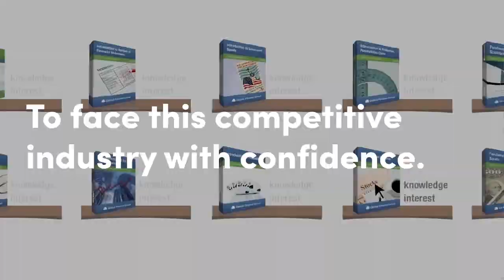Bachelor's Degree in Game Art & Design | ICAT Design Media College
ICAT Design & Media college is a pioneer in offering Professional Career Oriented Education in the fields of Design & Media since 2004. The college offers Full Time Bachelor’s Degree Programs, Full Time Master’s Degree Programs and Post Graduate Professional Programs. ICAT was rated as India's No:1 by AC Nielsen and is today the largest in the country with over 30 Programs, having multiple Affiliations / Collaborations with reputed Universities, with over 2000 plus students across its three campuses Chennai, Bangalore & Hyderabad and campus placements in over 500 top rated companies. ICAT is part of the 25 Plus Years Experienced IMAGE GROUP of Educational Institutions

Bachelor’s Degree Programs Offered:
1. Bachelor’s Degree in Animation
2. Bachelor’s Degree in Visual Effects
3. Bachelor’s Degree in Game Art & Design
4. Bachelor’s Degree in Game Design & Development
5. Bachelor’s Degree in Game Programming
6. Bachelor’s Degree in Multimedia
7. Bachelor’s Degree in UI Design & Development
8. Bachelor’s Degree in Fashion Design
9. Bachelor’s Degree in Interior Design
10. Bachelor’s Degree in Graphic Design
11. Bachelor’s Degree in Photography
12. Bachelor’s Degree in Visual Media

Master’s Programs Offered:
1. Master’s Degree in Multimedia
2. Master’s Degree in Game Technology
3. Post-Graduate Professional Program in Animation
4. Post-Graduate Professional Program in Visual Effects
5. Post-Graduate Professional Program in Game Design
6. Post-Graduate Professional Program in Game Development
7. Post-Graduate Professional Program in Multimedia Technologies
8. Post-Graduate Professional Program in UI Design & Development
9. Post-Graduate Professional Program in Interior Design

CHENNAI: 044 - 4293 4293, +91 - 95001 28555
HYDERABAD: 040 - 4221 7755, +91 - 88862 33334
BANGALORE: 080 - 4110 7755, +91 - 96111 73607

Follow us for more updates:
ICAT Chennai: